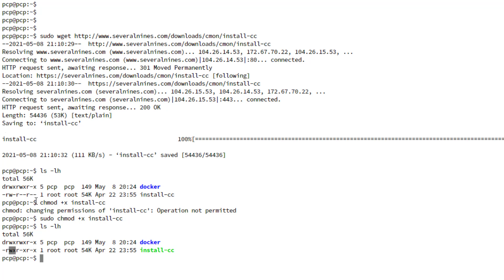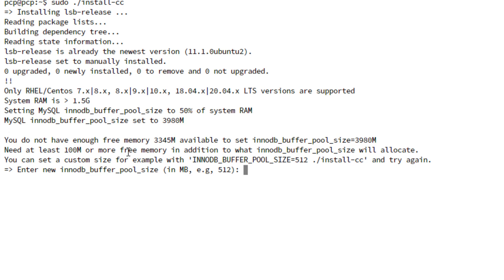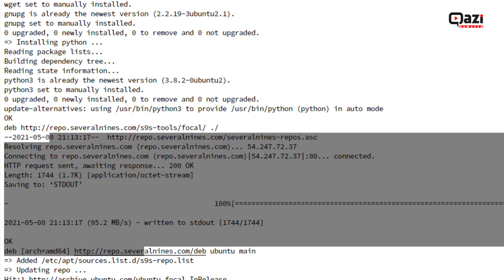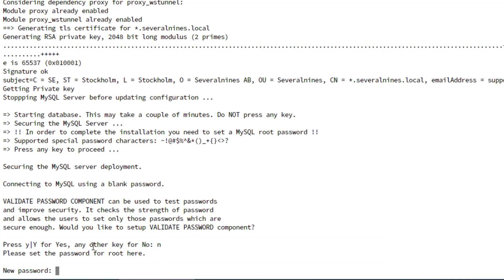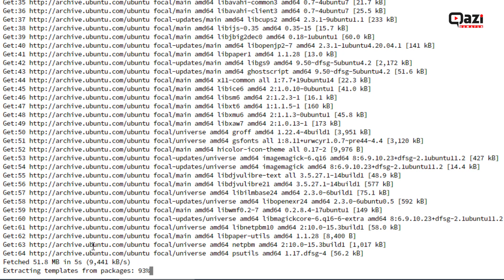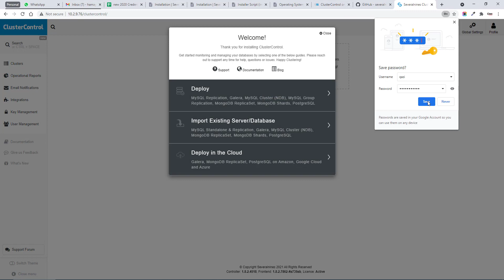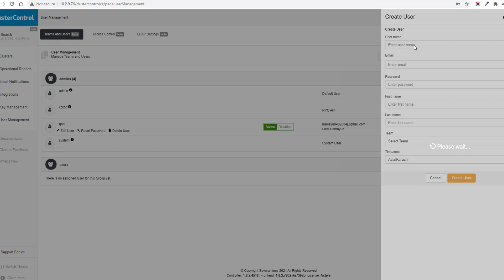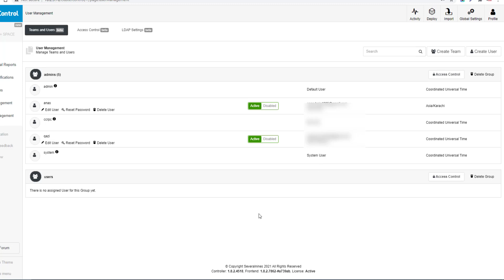2) How to Install Severalnines Cluster Control by Using Script File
In this video, I explained How you can install Clustercontrol software by using a script file.